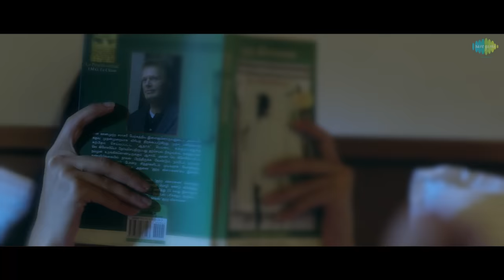Inayae | Full Video Song | Thadam | Arun Vijay |Sid Sriram |Madhan Karky |Magizh Thirumeni |Arun Raj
Here is the full video song of super soft melody number "Inayae" from the movie "Thadam". The Song is sung by Sid Sriram & Padmalatha. Music composed by Arun Raj and Directed by Magizh Thirumeni.

Song : Inayae
Movie : Thadam
Singers : SidSriram, Padmalatha
Lyrics : Madhan Karky

Musicians credits ::

Music Composed, Arranged & Produced by Arun Raj
Mixing - Ramji Soma
Flute - Adithya
Sarangi - Shekar Kapoor
Guitars - James Roadway
Bass - Sean Willington
Nadaswaram - Thyagarajan Manohar
Additional Arrangements - Scott clausen
Percussion - Kumar Raja
Rhythm Arrangement - Arun Raj
Sound engineer - Bala Murugan
Lyric video - Vicky PS, Pradeep Vijayaraj, Saleem, Giri

Movie Crew::

Star Cast: Arun Vijay, Tanya Hope, Yogi Babu, Smruthi Venkat, Vidya Pradeep
Director : Magizh Thirumeni
DOP : Gopinath
Editor : Srikanth N.B.
Art Direction : A.Amaran
Audiography : T Udhayakumar
Sound Design : Suren & Alagiakoothan
Action Choreography : Stunt Silva & Anbariv
Production Control : R.P.Balagopi & E.Elangovan
VFX : Prasad
Lyricist - Madhan Karky
Pro : Nikil
Publicity Designs : Sasi & Sasi
Stills : Ajay Ramesh
Producer : Inder Kumar
Production Banner : Redhan - The Cinema People

♪ Hear it now on your favorite OTT stores ♪

Amazon Music

Song :: Inayae En Uyir Thunayae